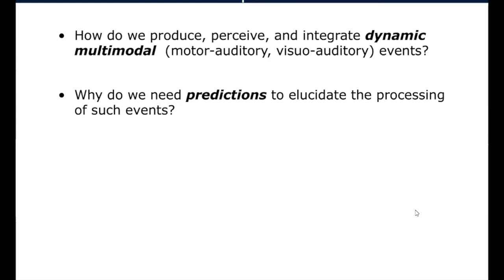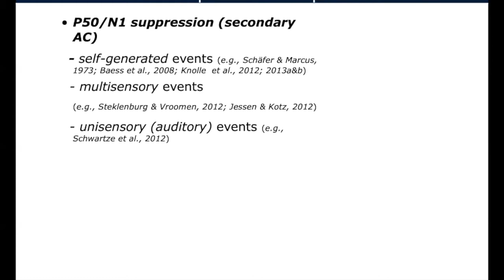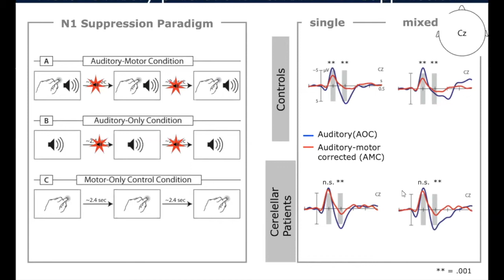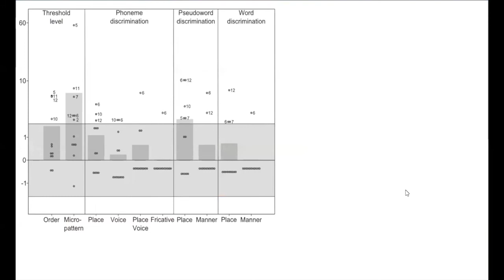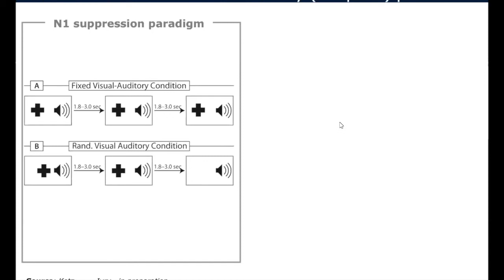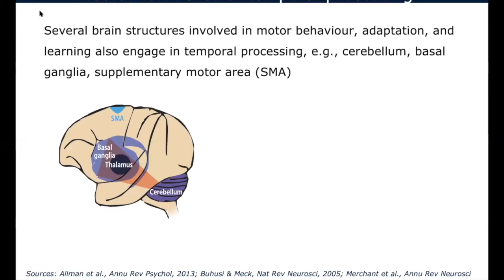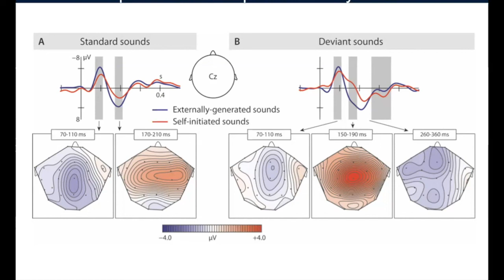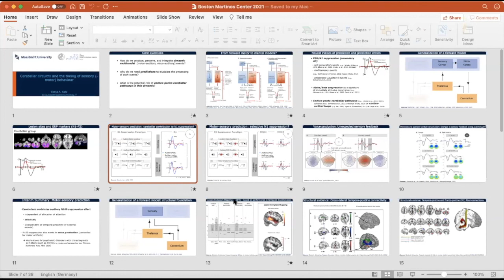Cerebellar Circuitry and the Timing of Sensory ( - Motor) Behaviour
Sonja A. Kotz, Maastricht University

BrainMap, 16 June 2021